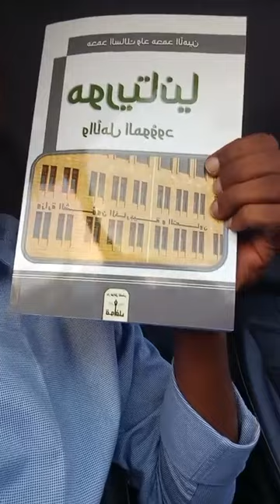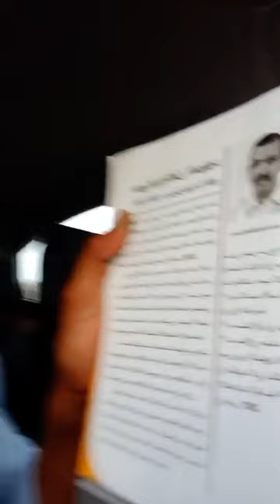الربيع ادوم Raby Idoumou اخبار الجلسة المسائية من محاكمة الرئيس ولد حدمين: قمت بخطوات لمكافحة الفساد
الربيع ادوم Raby Idoumou اخبار الجلسة المسائية من محاكمة الرئيس.
ولد حدمين: قمت بخطوات لمكافحة الفساد.

1️⃣ ادخلوا تطبيق يوتيوب واكتبوا: Med lemine tv
2️⃣ شاهدوا كل الفيديوهات وعلقوا وتفاعلوا

كل الحب لكم و كل الإمتنان و كل الشكر
أحبكم الله الذي احببتمونني فيه♥️